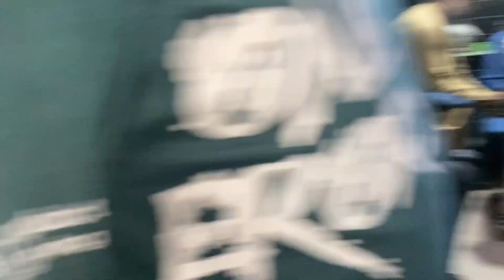Cash ke shadi ka lia female ly le humna 😍😘🧿